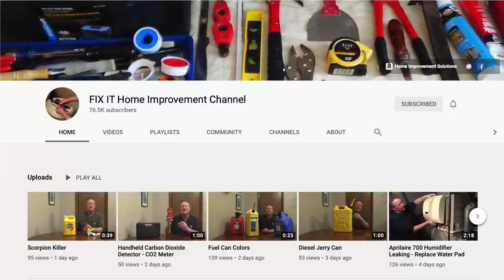YouTube Saved me $7,000 with a 2 min video